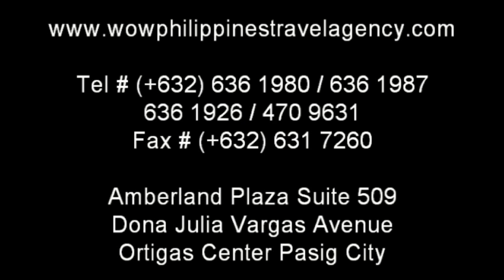Puerto Princesa - Palawan Airport - WOW Philippines Travel Agency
Puerto Princesa Airport is the main airport for all destinations surrounding Puerto Princesa City. WOW Philippines Travel Agency, Inc. travelled to Palawan during December of 2010, we wanted to see what Christmas would be like in Palawan.